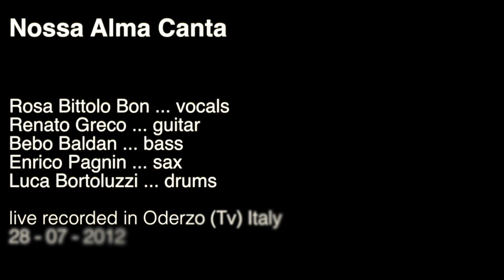NOSSA ALMA CANTA FULL CONCERT AO VIVO (ODERZO - TV) 2012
Nossa Alma Canta
Rosa Bittolo Bon ... vocals
Renato Greco ... guitar
Bebo Baldan ... bass
Enrico Pagnin ... sax
Luca Bortoluzzi ... drums

live recorded in Oderzo (Tv) Italy
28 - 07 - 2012